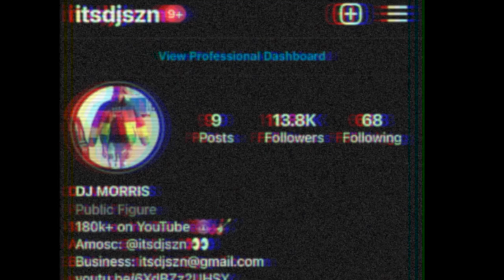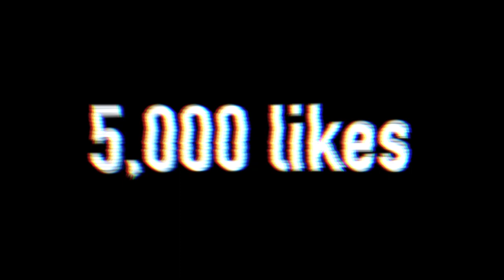Acting "SUS" To See My Girlfriends Reaction💔 | ItsDjSzn